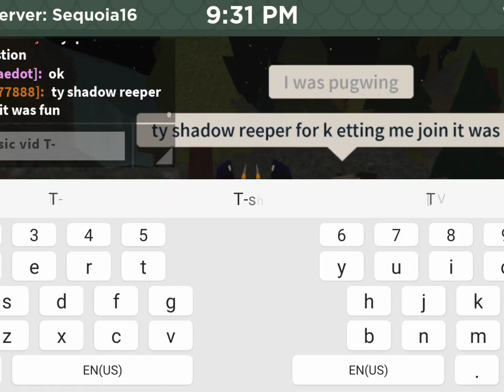Tag your it short vid